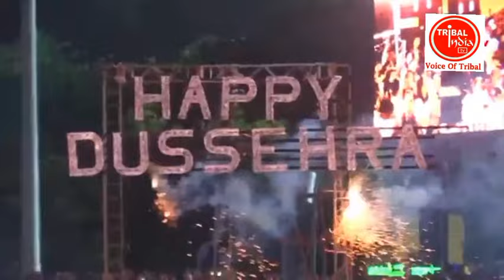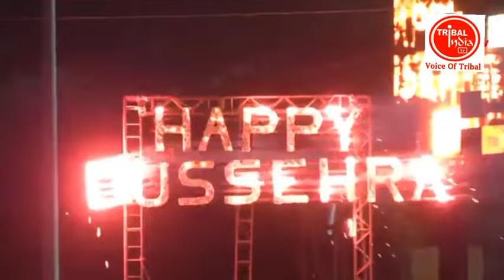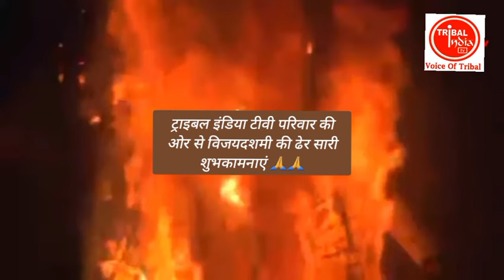cm हेमंत सोरेन ने रावण दहन कियारंग बिरंगी आतिशबाजी के बीच लंका दहन#ranchi#morhabadi